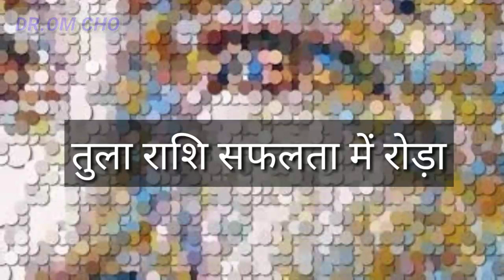LIBRA HOROSCOPE TULA RASHI LIBRA TULA RASHI